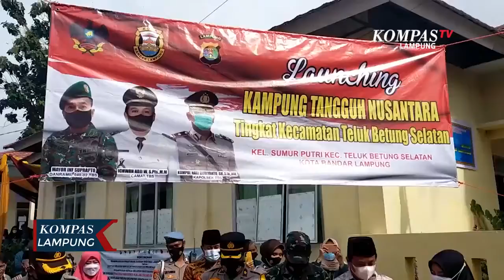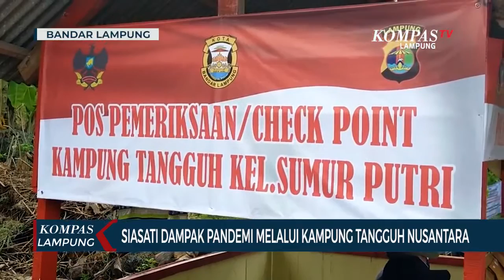Siasati Dampak Pandemi Melalui Kampung Tangguh Nusantara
LAMPUNG, KOMPAS.TV - Program Kampung Tangguh Nusantara merupakan upaya yang digagas Polri untuk menekan angka penyebaran Covid-19 di masyarakat.

Sabtu (27/2) lalu, pembentukan kampung tangguh diresmikan di salah satu kampung di Kecamatan Teluk Betung Selatan, Bandar Lampung.

Kampung tangguh dilengkapi dengan fasilitas seperti pos check point untuk pemeriksaan warga yang masuk dan keluar, penyediaan ruang isolasi bagi warga positif Covid-19 maupun warga dari luar daerah, serta mendirikan dapur umum yang menyediakan kebutuhan pangan.

Program ini diharapkan dapat mendorong sikap masyarakat untuk melakukan pencegahan sedari dini, hingga mampu menanggulangi pandemi dari lingkup terdekat.

Total terdapat 14 kampung tangguh yang telah diresmikan pembentukannya di Kota Bandar Lampung. Program ini disambut baik, menurut warga upaya menekan penyebaran virus Korona bisa memulihkan kondisi ekonomi secara bertahap.

Kedepan, ditargetkan program kampung tangguh bisa terbentuk di 126 kelurahan di Kota Bandar Lampung, agar semakin banyak masyarakat yang terus sadar untuk bersama-sama menekan angka penyebaran Covid-19.